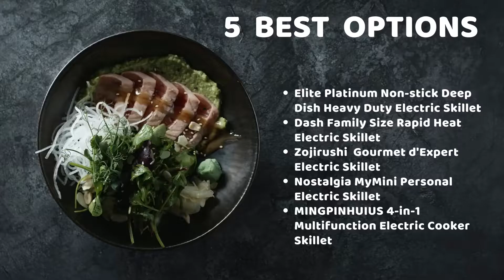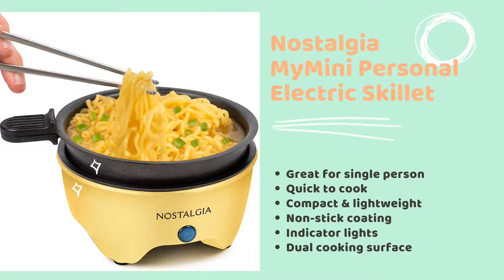Top 5 Amazon Best Must Have Electric Skillets for your kitchen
Yencooking picked the best 5 options

Elite Platinum Non-stick Deep Dish Heavy Duty Electric Skillet

Dash DRG214AQ Family Size Rapid-Heat Electric Skillet + Hot Oven Cooker

Zojirushi EP-PBC10 Gourmet d'Expert Electric Skillet

Nostalgia MSK5YW MyMini Personal Electric Skillet

MINGPINHUIUS 4-in-1 Multifunction Electric Cooker Skillet